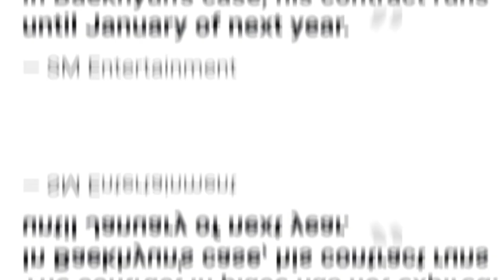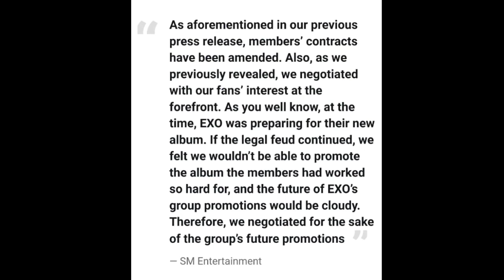Baekhyun EXO Called a Traitor After SM Releases Official Statement Regarding Baekhyun's Company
Baekhyun EXO Called a Traitor After SME Releases Official Statement Regarding Baekhyun's Company

Recently, Baekhyun EXO has confirmed that he will establish his own entertainment company.

This is in the spotlight, because On August 9, SM Entertainment released a statement about EXO-CBX’s contract status with the label,his contract with SM Entertainment continues until January 2024.

Previously, one YouTube reporter claimed that Chen and Xiumin would be leaving the company in September and October, respectively, and are planning to sign with Baekhyun’s new label.

Baekhyun revealed his plans to set up an entertainment company.